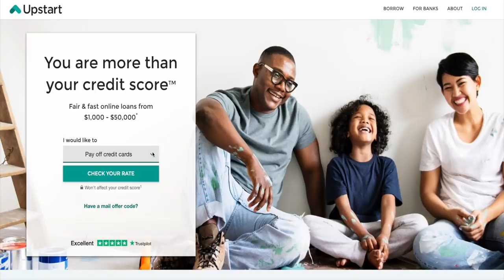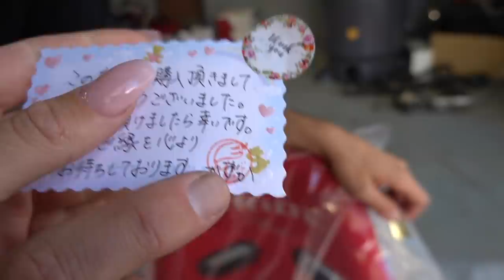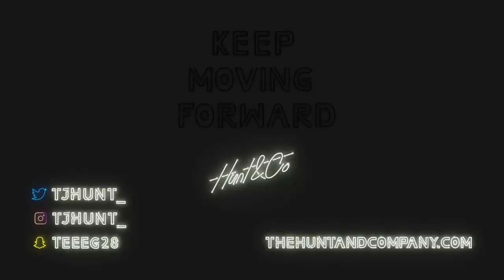I Spent Too Much Money…😅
Find out how Upstart can lower your monthly payments today when you go

You can subscribe to my channel for new videos, builds of my GT3RS, C8 Corvette, BRZ, Supra MK4/5, RX-7, 2JZ 350z, 370Z Drift car, vlogs and everything else that I record and share with you.

SEND ME STUFF HERE:
14781 Pomerado Rd. (poundsign)115
Poway, CA
92064